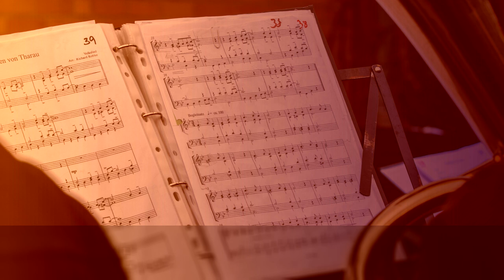Wer Nur den Lieben Gott, BWV 647, by Aldo Locatelli ∙ upmusic ∙ classic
Bach Schübler Chorales, BWV 645-650

The Six Chorales of Various Kinds, also known as Schübler Chorales, are six pieces composed by Johann Sebastian Bach and published around 1748. The informal title, 'Schübler', derives from the name of the original engraver of the collection. The six pieces are written for a single organ with two manuals and a pedal, and are transcribed from sections of Bach's cantatas (with BWV 646 assumed to derive from one of the lost cantatas). It is understood that this set of pieces was conceived as an approachable version of the cantatas (which were largely unpublished during Bach's lifetime).

Composer: Johann Sebastian Bach
Form: Chorale Prelude
Key: E-Flat Major
Instrument: Organ
Period: Baroque